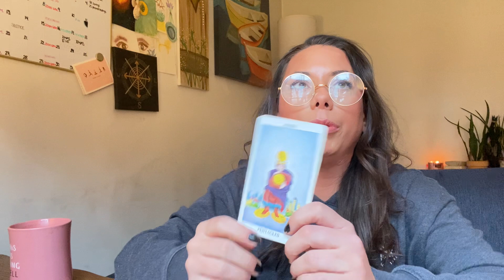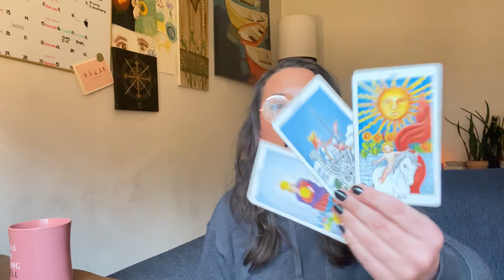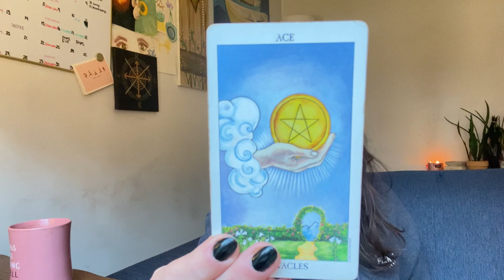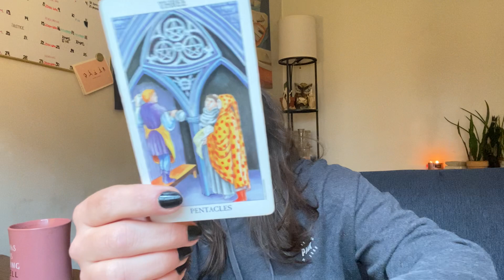Taurus - An Activation and an Invitation.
💈VIMEO:
EXTENDED READING: